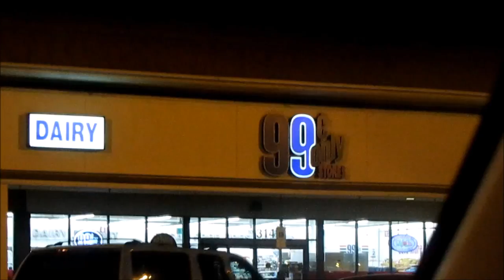Pregnancy brain at Costco [02.19.15] Day 26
Finally we get to go to Costco and the dogs while we are away have breakfast for dinner.